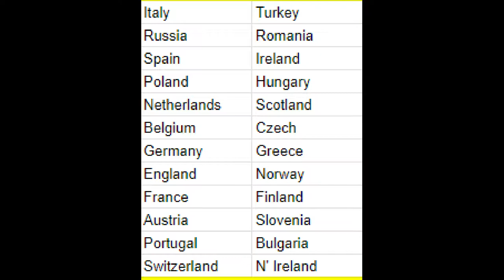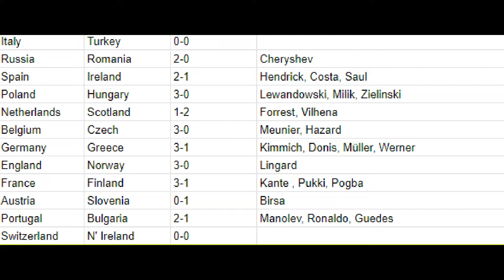FIFA EURO 2020 QUALIFIERS DAY 3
Haven't uploaded in a long time this or any content but not sure i am doing the next fixtures. Because it takes so long and i have to maybe do this in summer. TBF not great teams yet have been qualified yet and no one has  played 2nd fixture